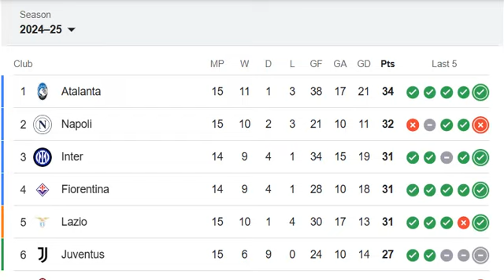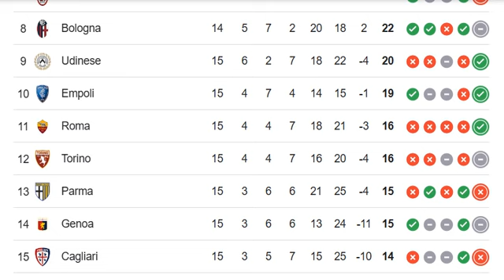ITALY: The Serie A, Serie A Enilive in Italy 2024/2025 PREMIER LEAGUE TABLE TODAY